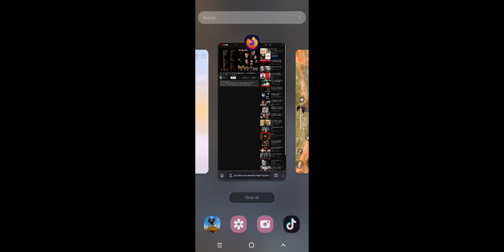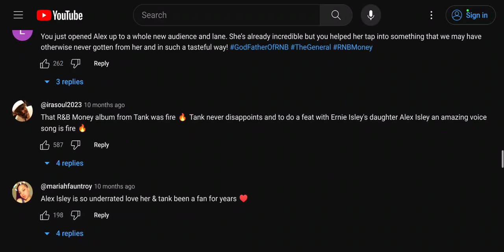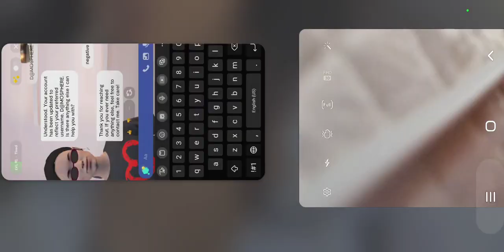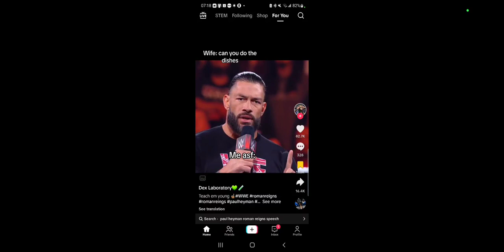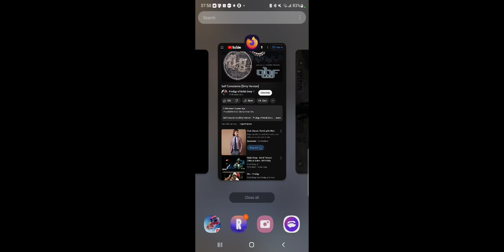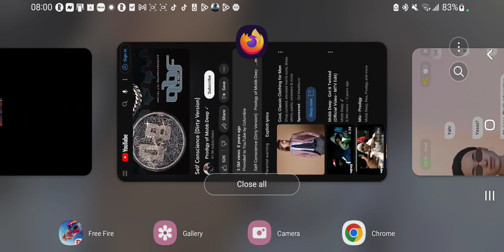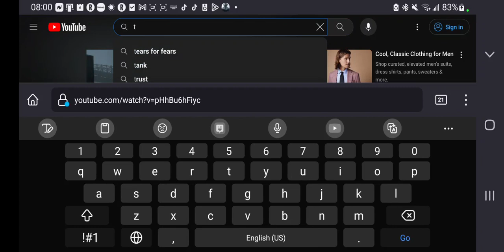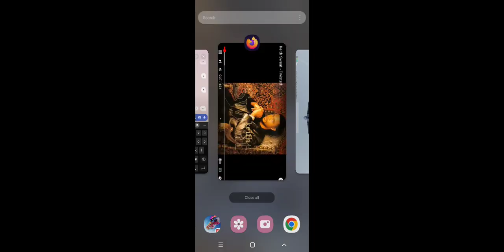QBCNY$ FULTON KNOT BK INN queens like the invisible WEEKND WICK WEAK WEEK DUNE MANS(1)